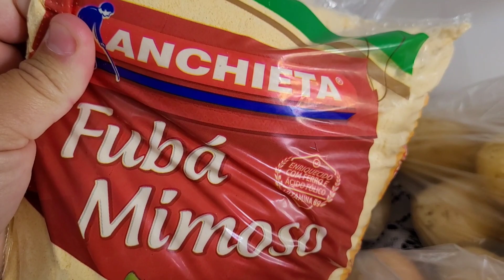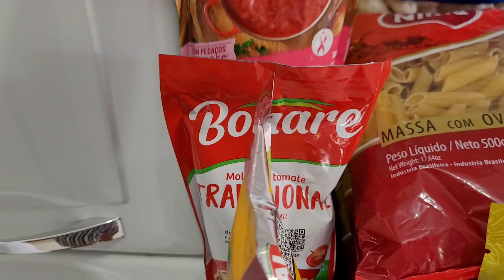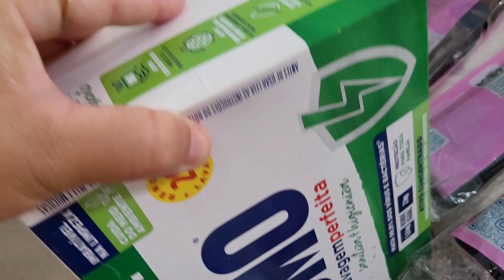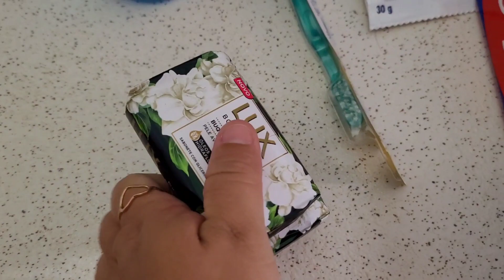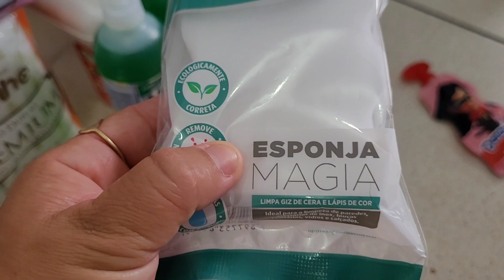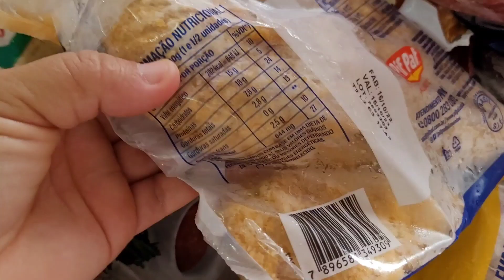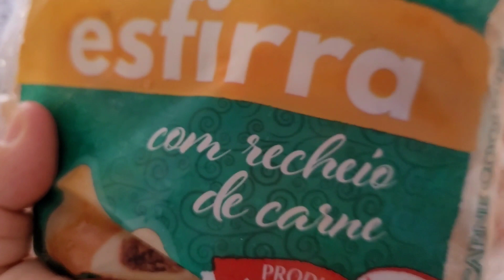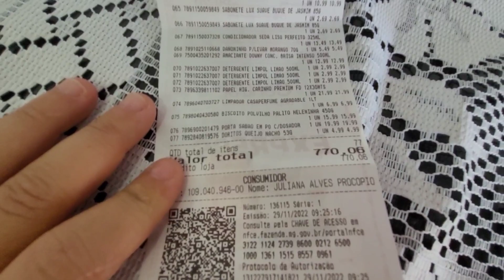compras do mês de dezembro 2022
compras do mês de dezembro 2022 no supermercado